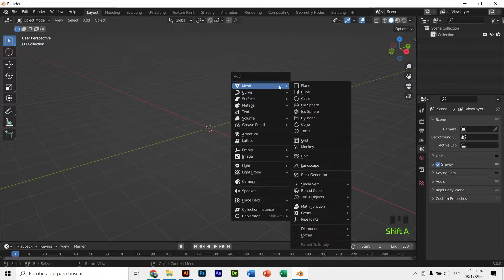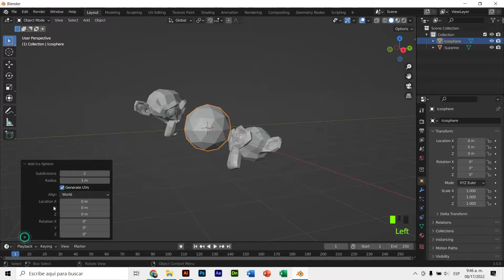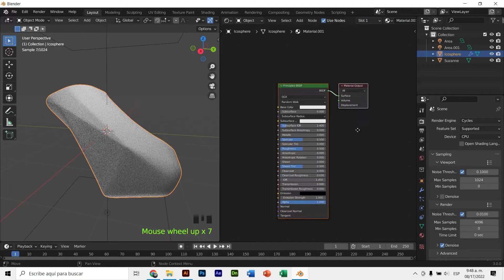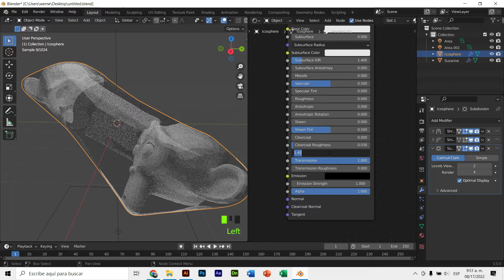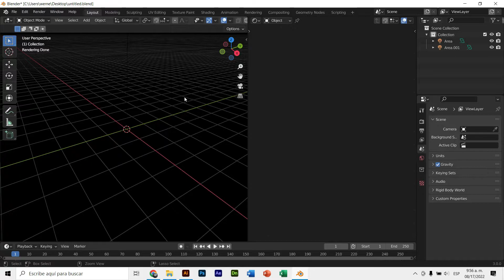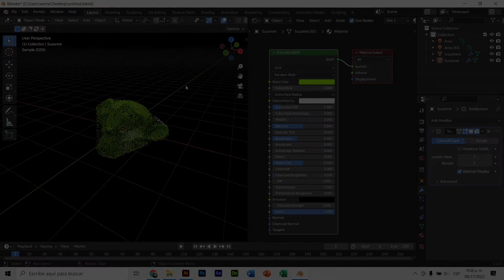PLASTICO ADDON SHRICKWRAP - ENVOLTURA DE PLASTICO - BLENDER 3.0 - 2022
¡hola! ¿qué tal? ¿todo bien? hoy les traigo un tuto algo más rápido y sin audio pero que es super fácil y entendible, en el siguiente video comprenderemos
más sobre el retocado para iluminación y materales de metales de forma procedural, pero por ahora les dejo este video corto pero con una música que me llega XD

Salu2!